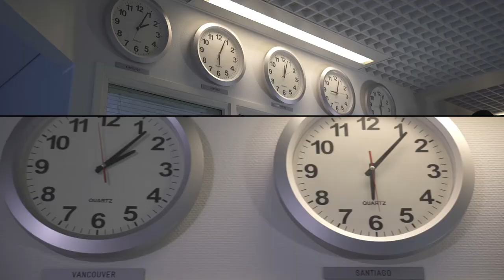Valtakunnallinen yrittäjäpalkinto 2014 - Robit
Valtakunnalliset yrittäjäpalkinnot jaettiin 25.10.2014 Tampereella järjestettyjen Yrittäjäpäivien yhteydessä. Robit on lempääläläinen yritys, joka valmistaa porakalustoja kallion louhintaan ja erikoisteriä maaporaukseen. Yritys on perustettu vuonna 1985.